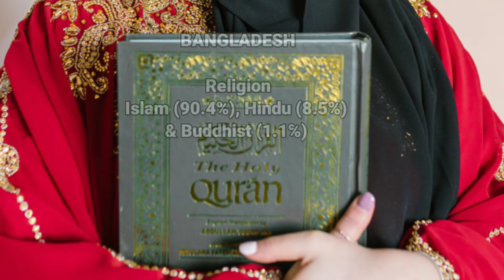Religion of SAARC Countries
Religion of SAARC Countries by About World